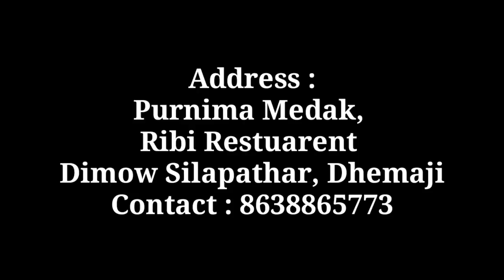মিচিং বোৱাৰী পূৰ্নিমা মেদক ৰ Mising Ethnic Restaurant (Interview) - Mising Ao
Silapothar.